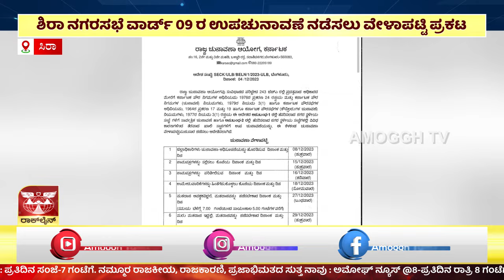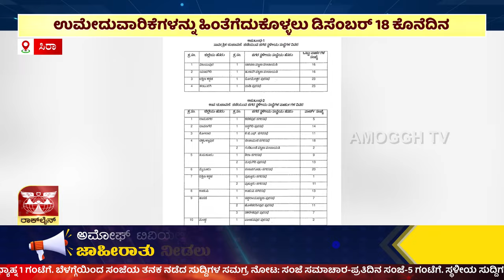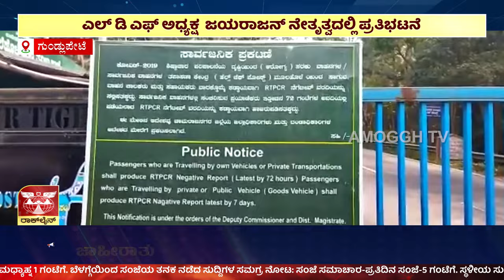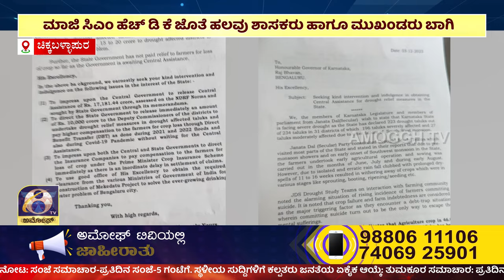ಅಮೋಘ್ ನ್ಯೂಸ್ | Amoggh T.V | @8PM | 06-12-2023